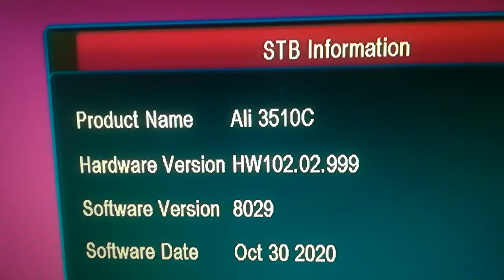ALI 3510C AIRTEL DOLBY AUDIO OK ON TV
Assalam o Alaikum to all  viewers today I am sharing with you one of the Ali corporation processor Ali 3510c new software pink menu with Dolby audio Super gshare plus server feature.the following software has 3 server option

Cccam
Tshare
Canal